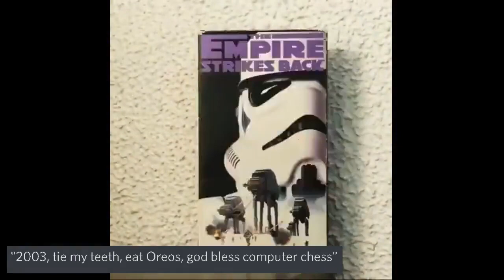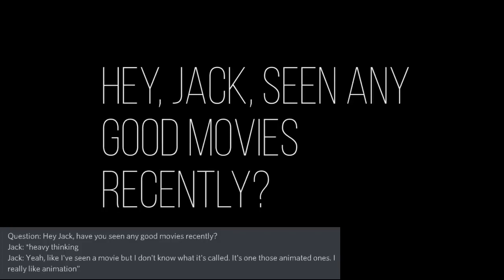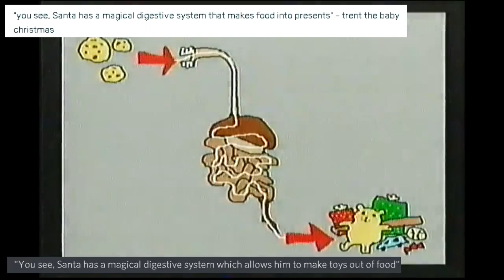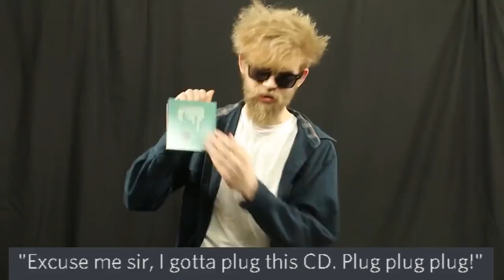jack stauber once said...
made one of those "once said" memes with jack stauber, with a couple of good stauber quotes. most out of context.

thanks to...
- periclod
- JoseOlvera
- Seerax
- Ian Guy
- Candybxits
- Bleiddian05
for the quote suggestions.